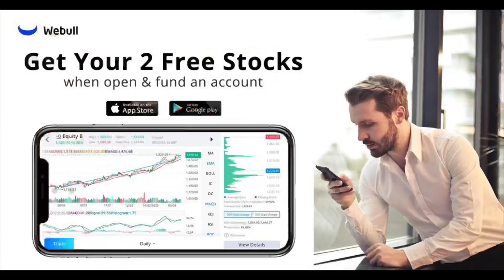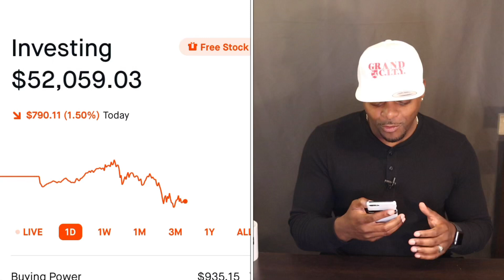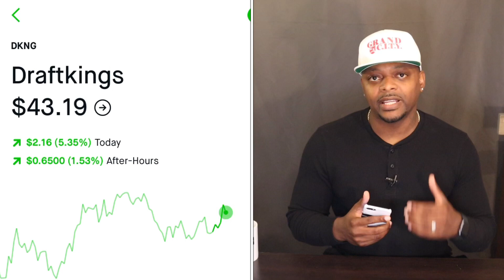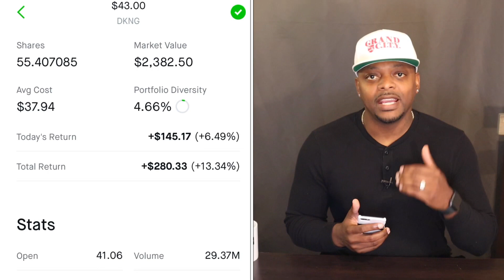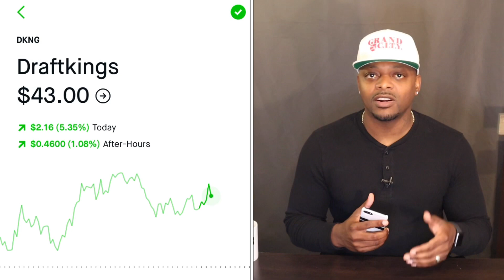DRAFT KINGS🔥🔥🔥BUY NOW!!! | Stock Lingo: Call Options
In this video I discuss a stock that is taking off now that week 1 of the NFL football 🏈 season is upon. I’m making sure we capitalize on this massive move.💯